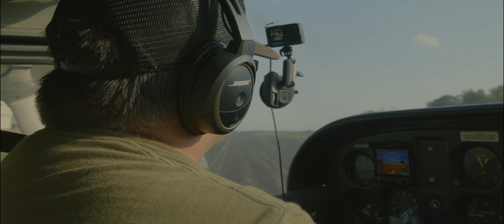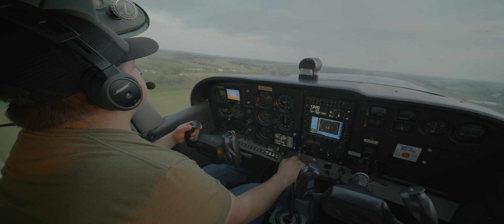Welcome To Aviators and Airplanes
Kyle Newsom - Founder/Creator of Aviators and Airplanes